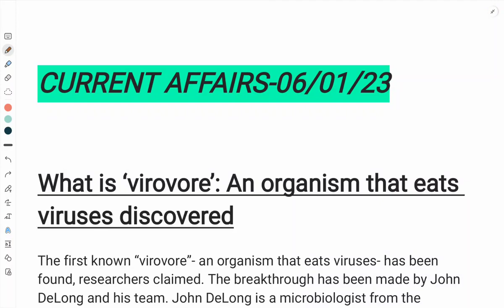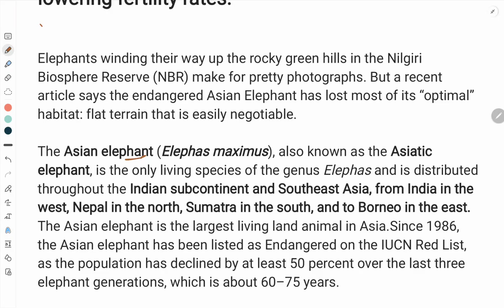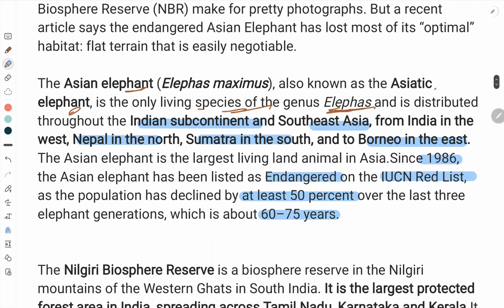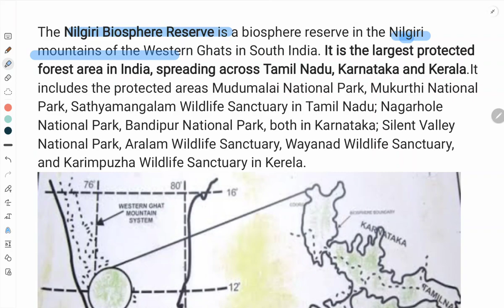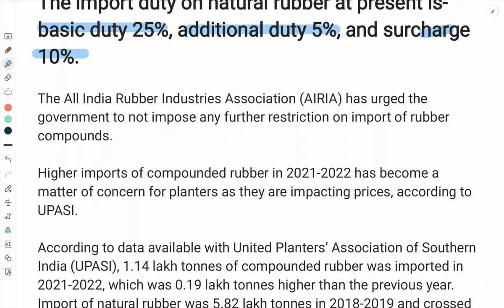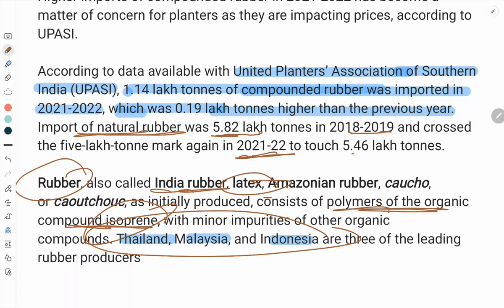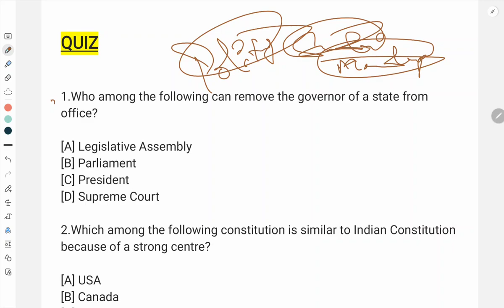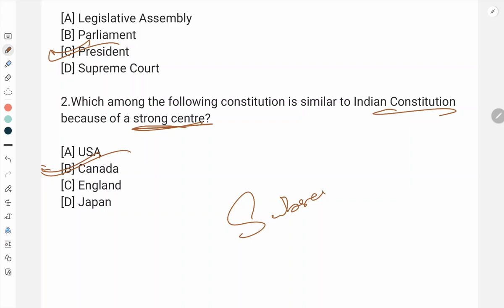current affairs & the hindu editorial - 06/-1/23